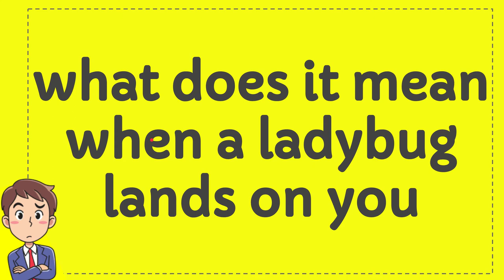what does it mean when a ladybug lands on you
what does it mean when a ladybug lands on you NEW VIDEO#